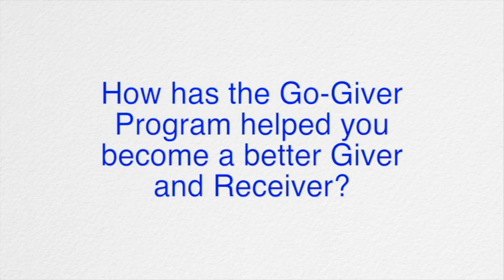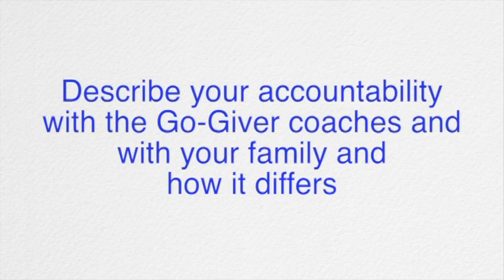Jean Kuhn talks about the Go-Giver Certification Program, Family, Bob Burg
Jean Allen Kuhn
talks about the Go-Giver Certification Program, Family, Bob Burg
Small Business & Franchisee Consultant
Certified Go-Giver Coach

@ JeanKuhn

Interviewer, Producer, Director
Carly Alyssa Thorne